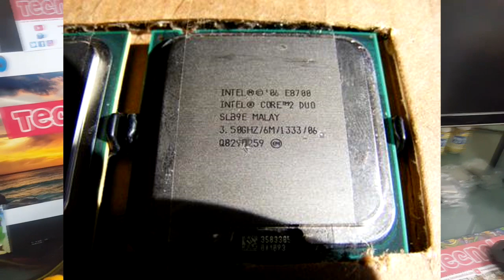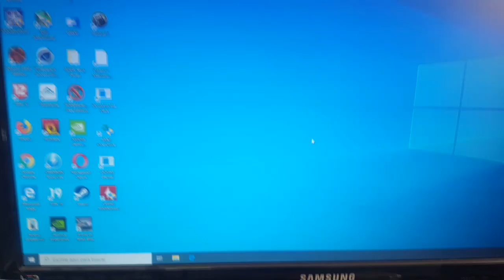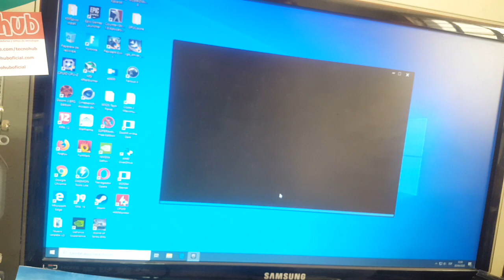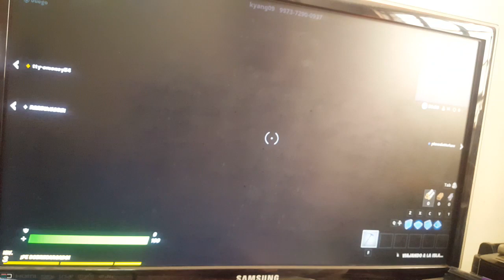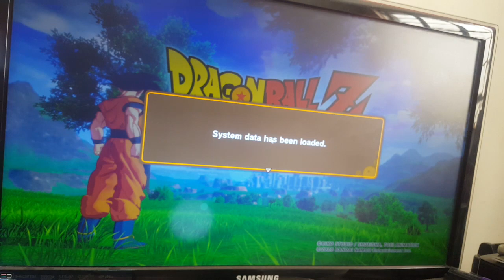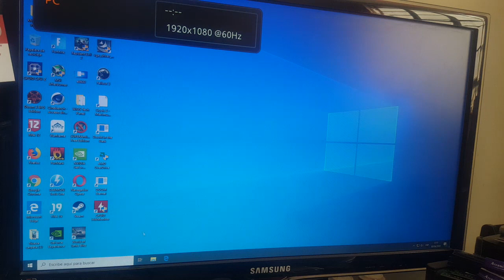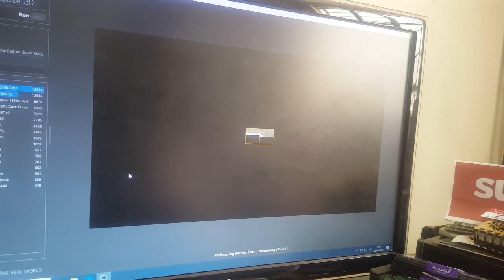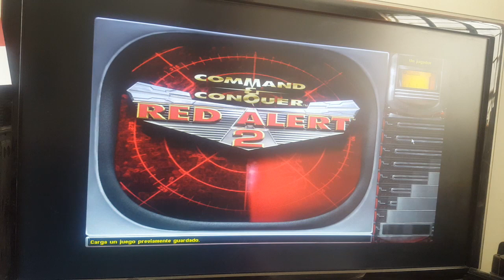Core 2 Duo E8600 en el 2020 y el misterioso Core 2 Duo E8700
Hoy nos toca probar el que dicen que fue el core 2 duo mas potente que fabrico Intel, aunque para algunos no es tan cierta esta afirmación si consideramos que en algún momento del 2009 existió un misterioso E8700 que al parecer nunca salio a la venta.  Hoy ponemos a prueba el E8600 en una placa Gigabyte G41 Combo y 8GB de RAM DDR3. Ayudados por una GTX 650.